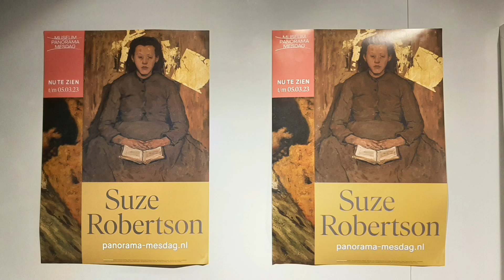Suze Robertson @Panorama Mesdag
Mooi en intrigerend portret van kunstenaar Suze Robertson (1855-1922).
Een meisje en later vrouw die wist wat ze wilde en ondanks tegenslagen haar droom waar maakte.
Een avant-garde artiest waar de jonge Vincent van Gogh nog wat van kon leren.
Tot en met 5 maart 2023 kun je haar werk ontdekken in Panorama-Mesdag in Scheveningen. AANRADER!!